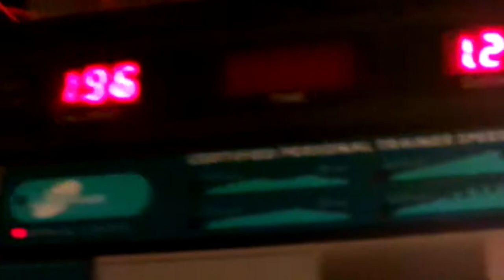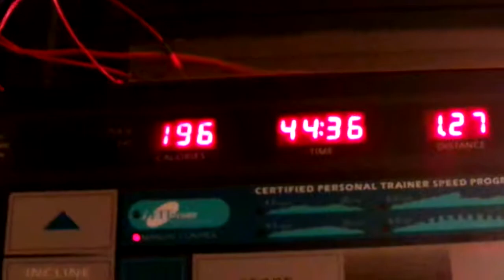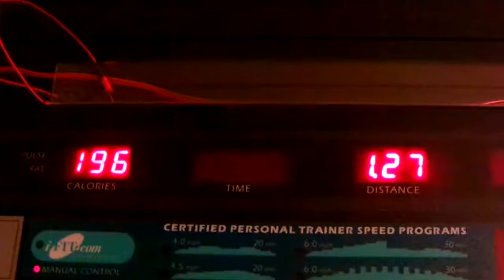Let's Keep At This Weight Loss Journey YouTube